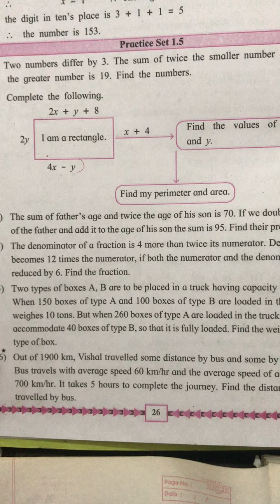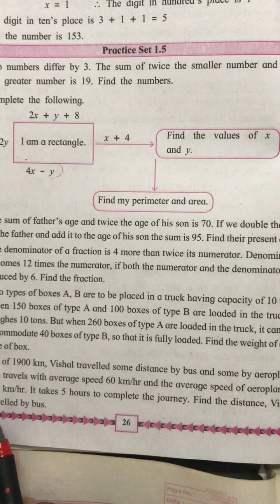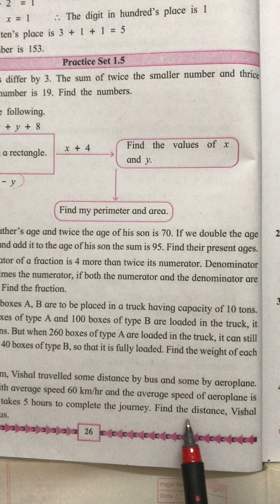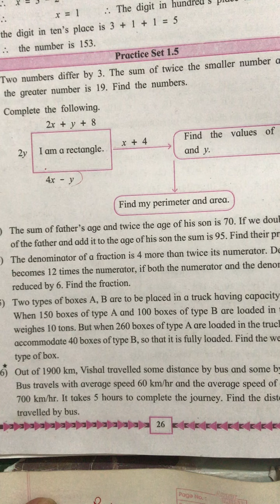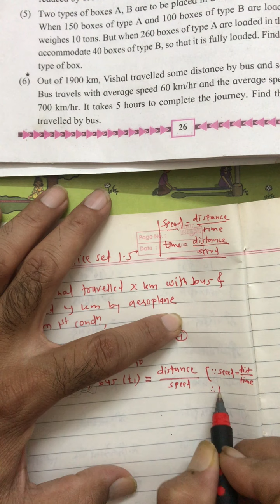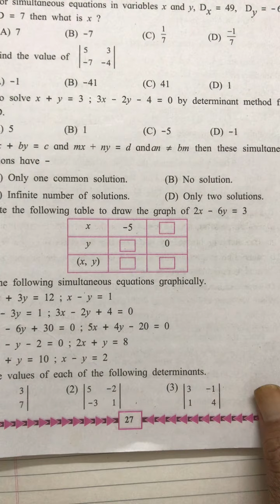10th Algebra, Linear equations in two variables Part-11